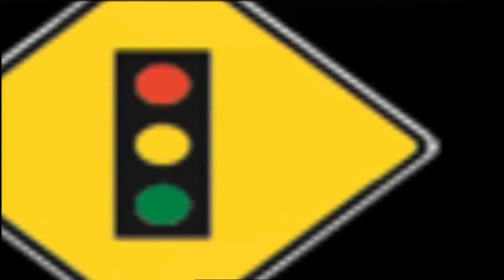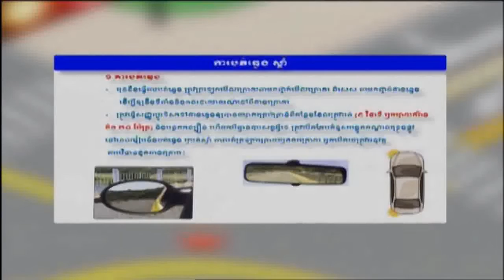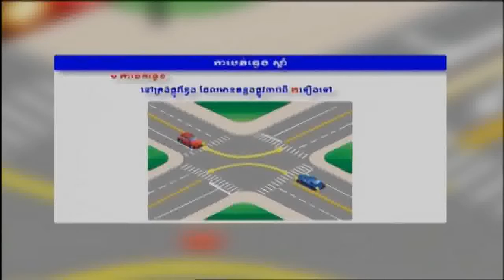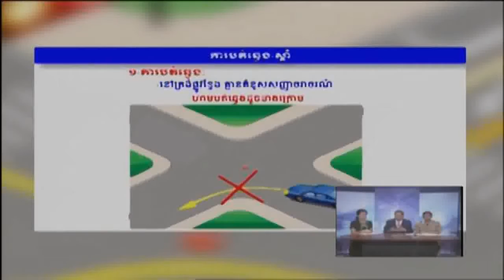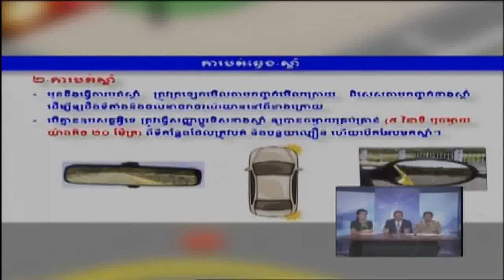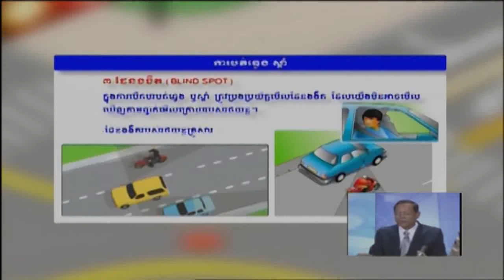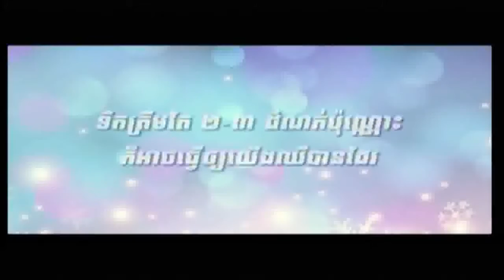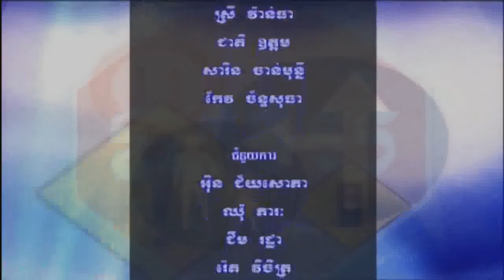TVK Road Traffic Law Part 50 ប្រធានបទនិយាយពីការបត់ឆ្វេង ឬ បត់ស្តាំ